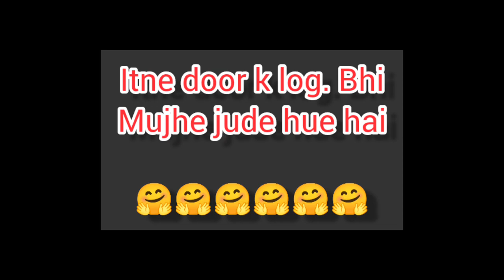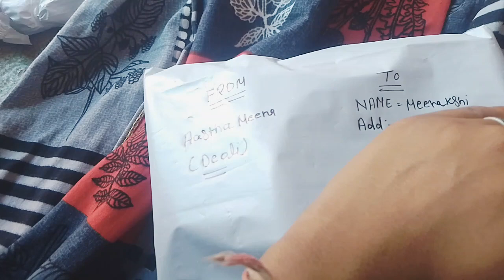Karnataka k log bhi mujhse jude hai bahut Khushi hui jan k🤗